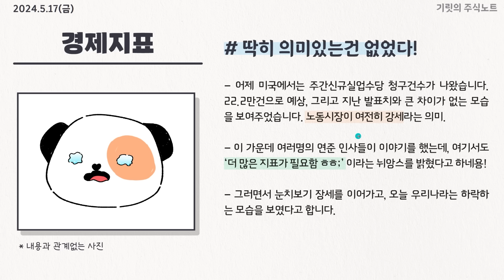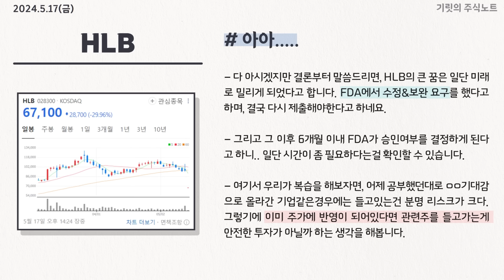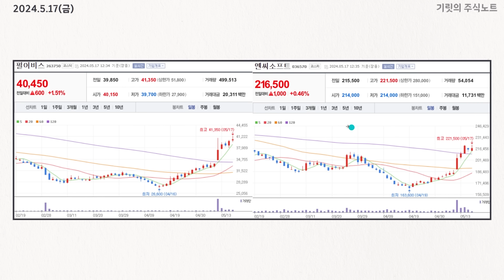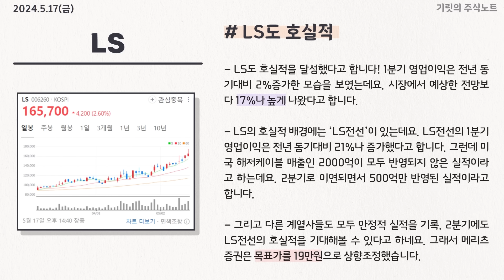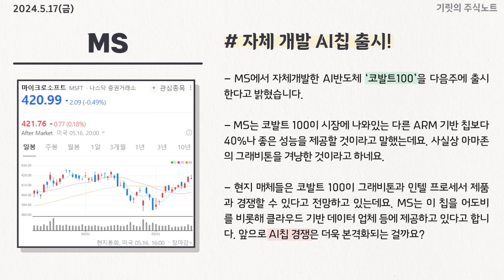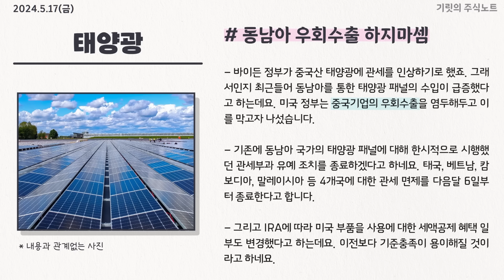"고맙다 기릿!" 보호예수 왕창 풀렸는데 오히려 오른 에코프로머티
0:00 인트로
0:20 눈치보기 장세
1:53 HLB를 보면서 다시 배울점은
4:28 관종에 넣고 생각하자
8:43 오늘 보호예수 풀렸는데 오히려 오른 주식!
9:58 게임주는 분위기 좋다